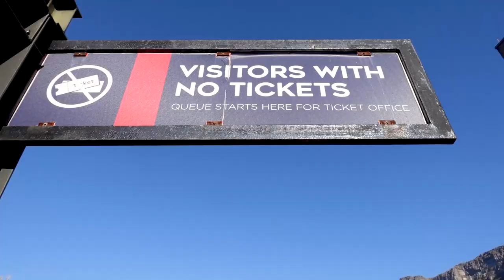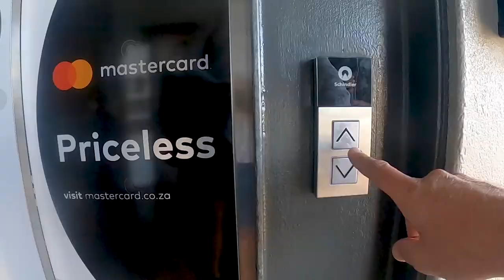An emotional visit to Table Mountain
In this video, we finally take the cable car up to Table Mountain!

WHERE WE’VE BEEN BASED:
September 2021: Rome, Italy
October 2021: Athens, Greece
November 2021: Marrakech, Morocco and Falmouth, UK
December 2021: Bangkok, Thailand
January 2022: Unawatuna, Sri Lanka
February 2022: Cape Town, South Africa
March 2022: visiting friends in Montpellier, France and Chattanooga, TN (our home) + a quick stop in Barcelona
April 2022: Mexico City, Mexico